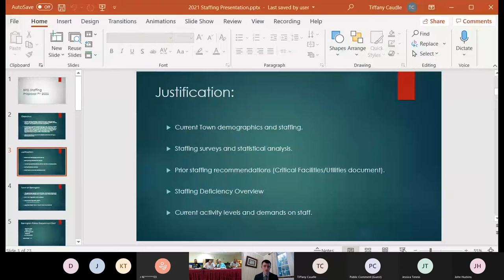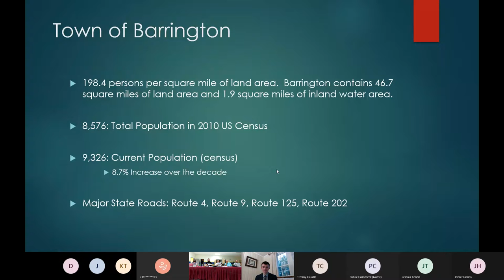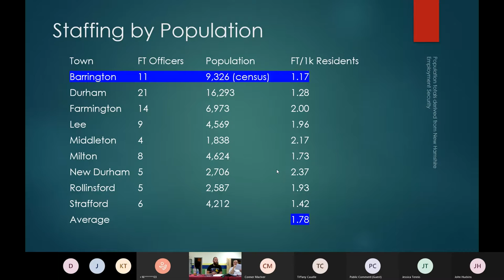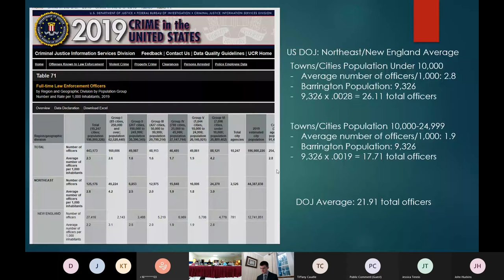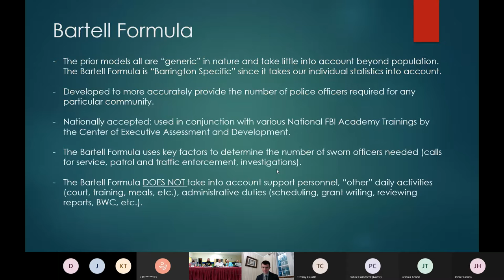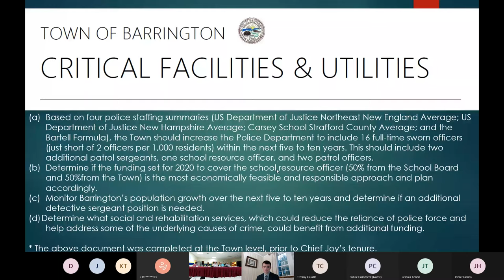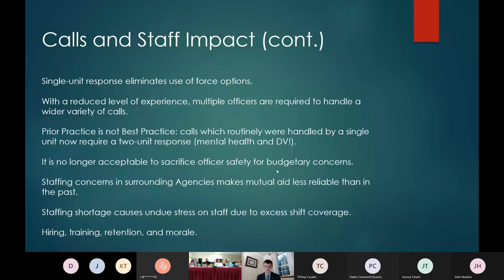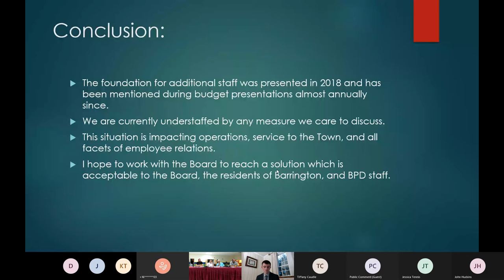Barrington, NH Select Board Meeting - August 23, 2021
The August 23, 2021 Select Board meeting for Barrington, NH was held in person at the ECLC in Barrington, New Hampshire. Remote participation was possible via Microsoft Teams.